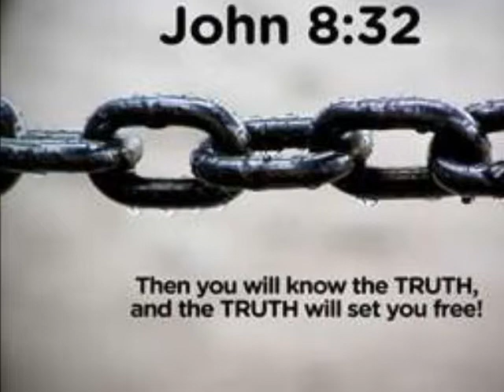Los grande de Jehova/Tu Palabra Senor.wmv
Este es un grupo de adolecentes de la primera generacion de el taller de musica de la Iglesia Bautista Fillmore de Phoenix Arizona. (7 ave. y Fillmore) Los cuales a su temprana edad han aceptado el privilegio de servir a Dios formando parte de el ministerio de Alabanza y  Adoracion de la Iglesia cada vez que tenemos nuestros servicios.